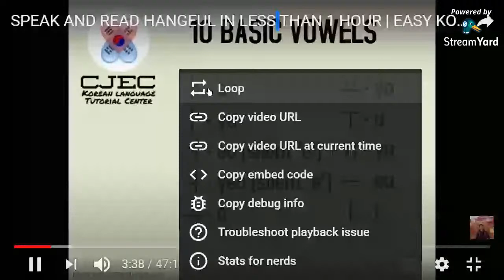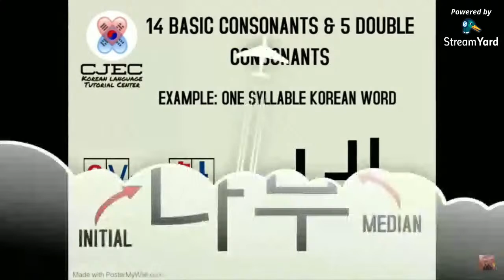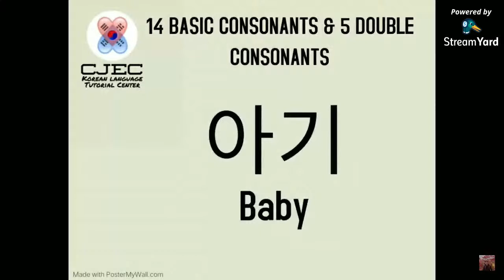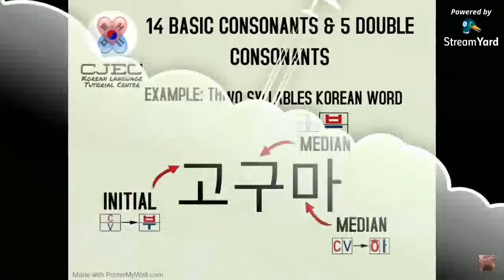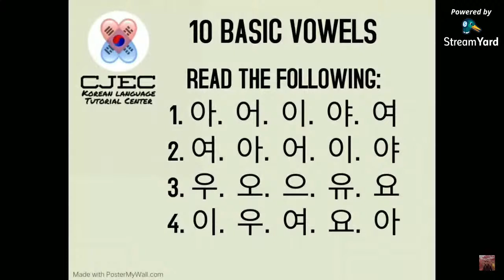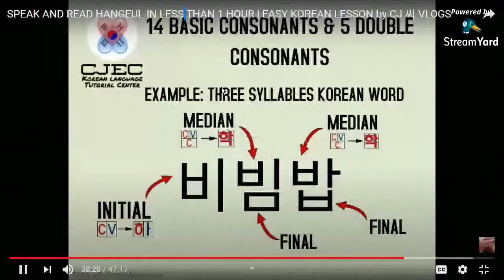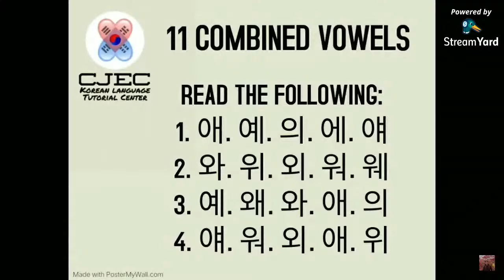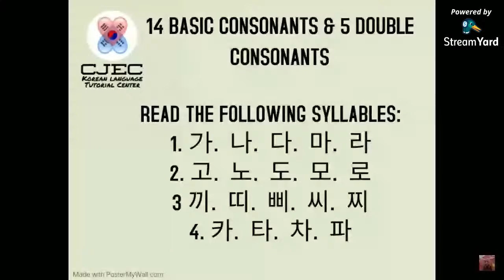FREE KOREAN LANGUAGE TUTORIAL FOR BEGINNERS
Learn KOREAN LANGUAGE as easy as ABC in less than an HOUR